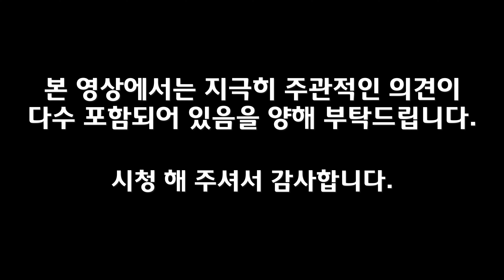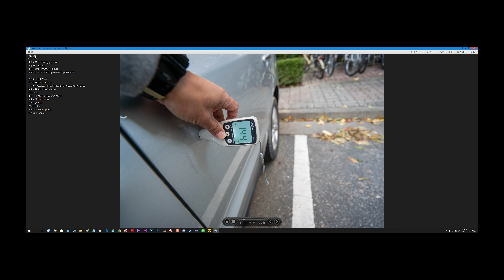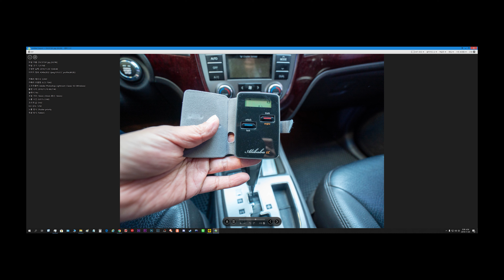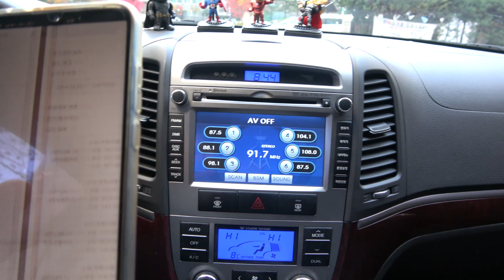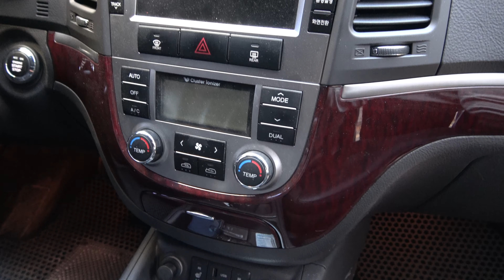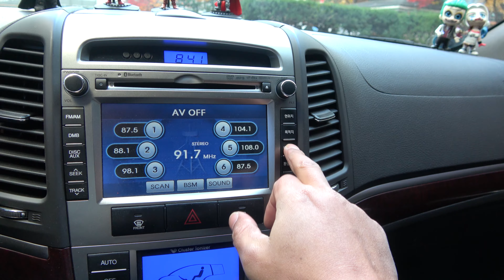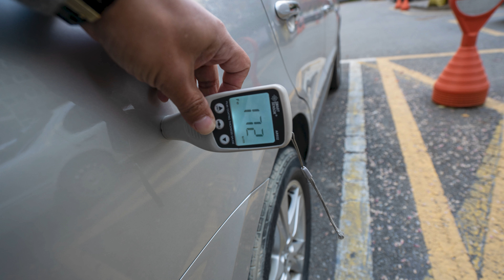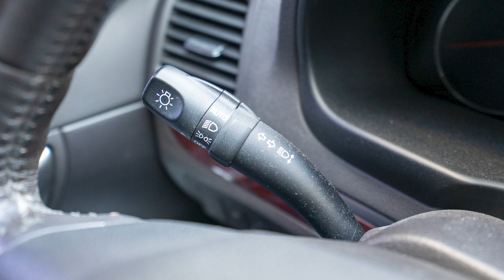[거래완료]2010년형 뉴산타페 11만키로 개인직거래 차량을 소개합니다.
차량 거래 대행 및 컨설팅 서비스 ,

이번에 소개 해 드릴 이야기는 얼마전 저에게 차량을 구매 대행 해 주셨던 대전에 거주하시는 고객님의 차량을 판매 하고자 소개 하는 이야기입니다.

고객님께서 새로 구입 한 차량은 차차 정리 되어 소개 해 드릴 예정이며, 차를 구매 하셨으니 당연히 타시던 차량은 판매 하셔야 겠죠^^;

일단 고객님께서 저에게 말씀 하셨던 내용이었습니다. 당연히 저도 차를 직접 보아서 고객님의 말씀을 눈으로 확인 하였습니다. 기타 수리 내용은 다행히 없었습니다^^;

차량 소개 하겠습니다.

1. 차량 정보

- 2009년 8월 19일 2010년형 산타페 2륜 MXL 더 스타일 (신차가격 30,190,000원)

- 약 11만 키로 주행

- 무사고 단, 앞 라이트 범퍼 교환, 조수석 뒤 도어 도색, 우측 뒤 도어 , 휀더 판금도색. 기타 제칠유지

- 부식 없음, 누유 없음

- 1인 차주 아버님 2인 차주 아드님 (의뢰 고객님)

- 판매가격 : 0만원 ( 적당한 절충 가능합니다)

2. 이 차량의 장점

- 무사고 및 적은 주행거리

- 주로 1인 탑승

- 오토라이트, 오토공조기, 1,2열 열선 등 부족하지 않은 옵션

- 조수석 및 2열의 경우 사용감 적음

- 무난한 주행 감각

3. 이 차량의 단점

- 조수석 뒤도어 재도장 / 우측 뒷 도어 및 휀더 판금 도장

- 엔진룸 먼지 다만, 기능적인 문제는 전혀 없습니다.

4.저의 의견

- SUV가 필요하신 분이라면 매우 평균적이고 상식적인 가격대 성능비 추천 매물.

이상입니다!

"자동차를 대신 구매 해 드리며 차에 대한 이야기와 함께하는 자동차여행채널"

자동차 구매 / 판매 컨설팅 심부름용역서비스 상구보리의 자동차여행입니다.

그저 자동차가 좋아 안정된 직장인 병원을 그만두고 새로운 도전을 시작하였습니다. 최대한 부지런히 움직이면서 과정을 공유하려 노력하고 있습니다.

카카오톡 :  sinbalman

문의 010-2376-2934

자동차 전문 심부름 서비스 컨설팅 및 광고대행